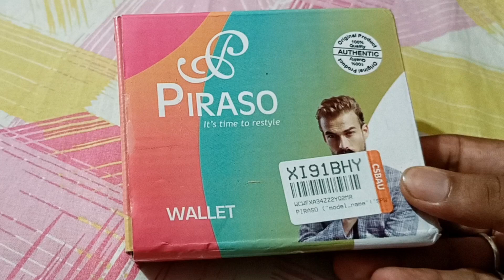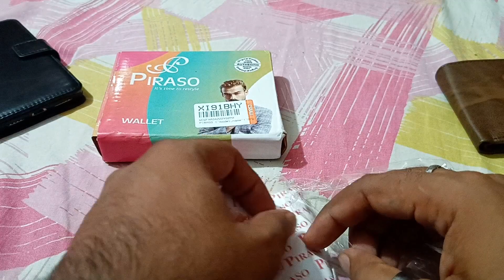Unboxing video of Piraso wallet | Men's Wallet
Unboxing video of Piraso wallet